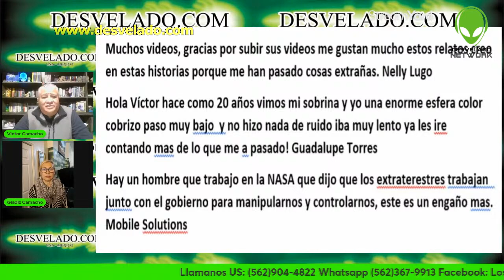LOS DESVELADOS - GOOGLE MAPS MUESTRA UNA PUERTA EN EL HIELO ANTARTICO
LOS DESVELADOS - GOOGLE MAPS MUESTRA UNA PUERTA EN EL HIELO ANTARTICO - Algunos sostienen que este continente helado es el lugar ideal para que los visitantes extraterrestres oculten su presencia, mientras que los defensores de la historia alternativa creen que la Antártida podría incluso ser el sitio de la propia Atlántida. Ahora se ha encontrado otra anomalía potencial en el hielo antártico. La imagen muestra lo que parece una gran puerta que se adentra en el hielo, posiblemente como parte de algún tipo de instalación subterránea secreta.